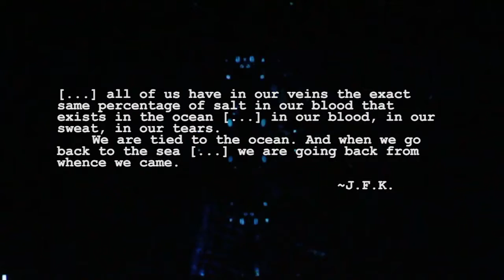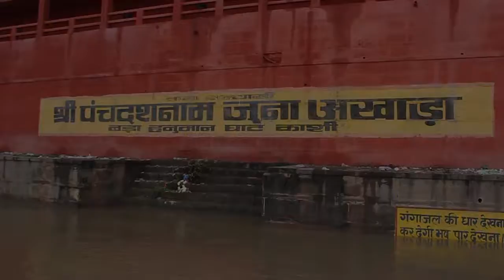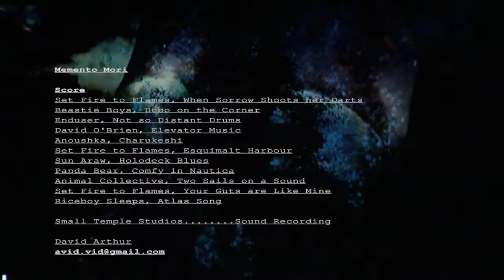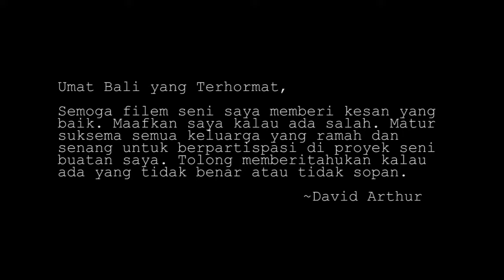Memento Mori: Death is just an Idea.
Many people have an idea of death that leaves them feeling disconsolate. Meanwhile, death itself is just an idea, and to entertain a new idea does not have to be compromising. Some cremation ceremonies are filled with fun and games--though that tightly knotted feeling in the gut remains the same. Here in the West everything is heavily mediated, and I sometimes feel we are missing a connection to what William Burroughs called 'The Facts of Life'.  While the term 'Memento Mori' used to refer to the sort of events ongoing within the Colosseum, we needn't go that far just for the tough love, which is a reminder of mortality. If we go too long without a brush with death, we get complacent, even bored, so consider this short video a jolt to complacency; a connection to the ultimate truths, and hopefully a reminder to be mystified in the face of great mystery.

This video came into being as I myself appropriated new cultural concepts of death--in Varanasi, Jakarta, Klungkung, Lodtunduh, and Banjar Gelgel.

“The partition that separates life from death does not appear so thick to us as it does to a Westerner," Chris Marker quotes the Japanese perspective.

"Death is the road to awe." -The Fountain, Daron Aronofsky